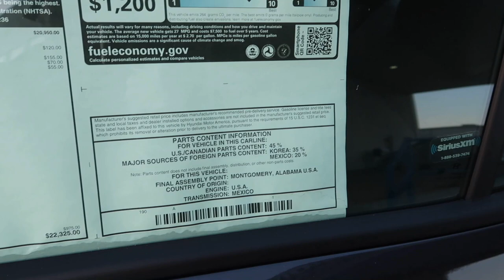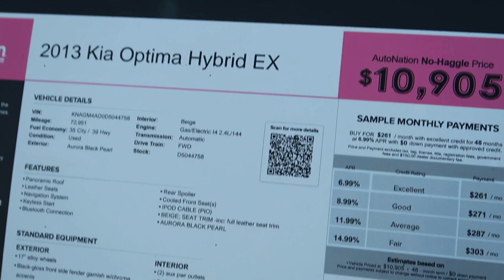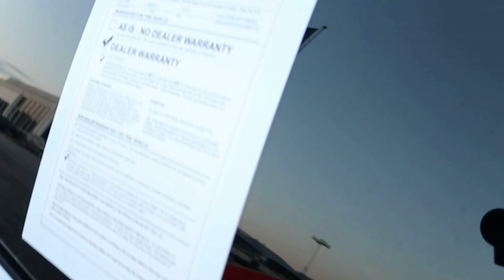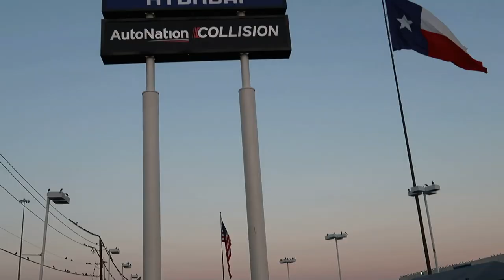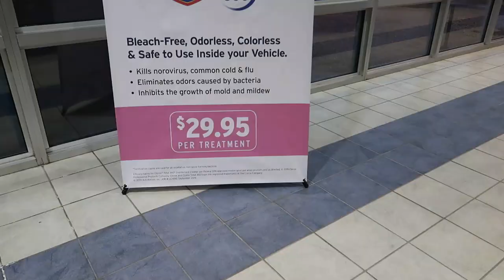STILL GOT THE ZEBRA DODGE CHARGER BUT I BOUGHT A 2ND WHIP!👀